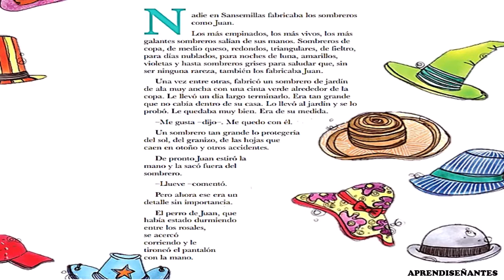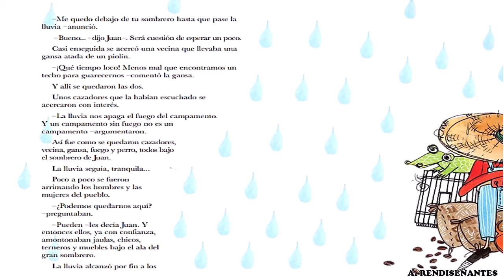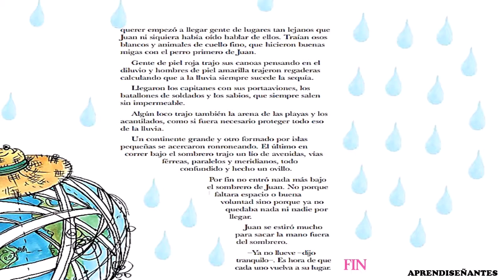audiolibro Cuento BAJO EL SOMBRERO DE JUAN - Ema Wolf